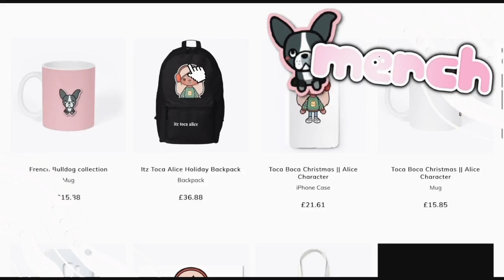Family House Shopping | *with voice* | Toca Boca Life World Roleplay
Music by .irg - satisfy (feat. Patient Zero, Kaz Benson, Patient Zero Beats)